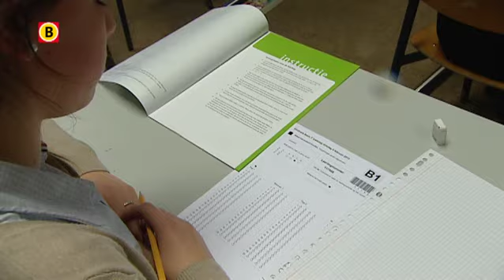Drie dagen lang ploeteren op de Cito-toets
De Cito-toetsen zijn weer begonnen. In heel Nederland buigen 165.000 kinderen van 6250 basisscholen zich vanaf dinsdag over de eindtoets basisonderwijs.